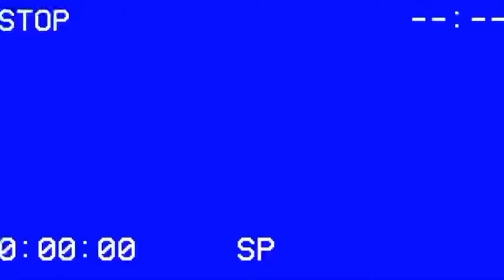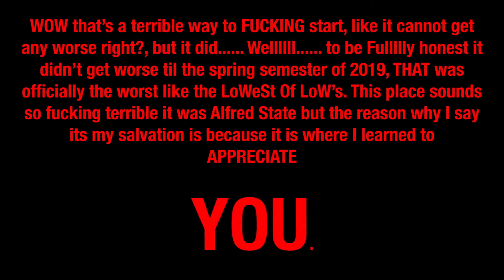Life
Programs used:
iMovie
After Effects
Cinema 4D
Media Encoder

Equipment used:
Google Docs
Canon SL3
Tripod
iPhone 12 Max Pro
BigVu